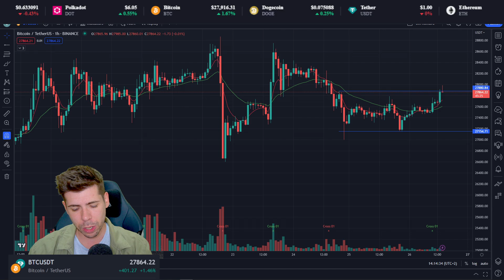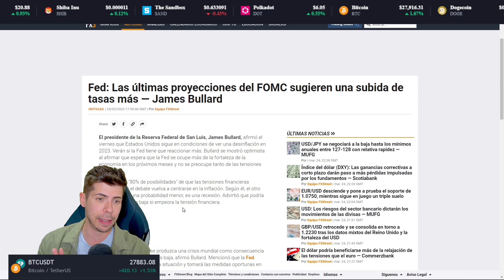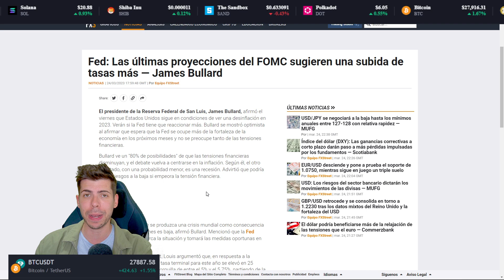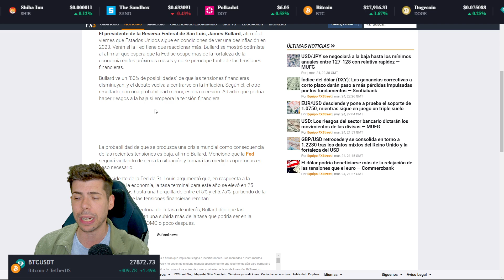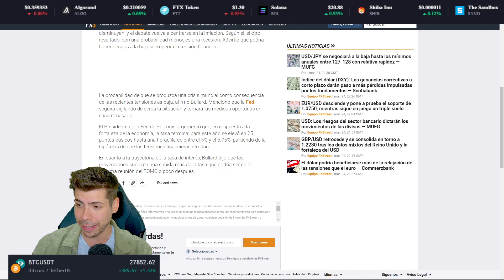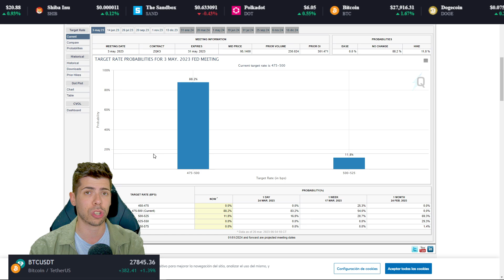⭕ ¡LA FED NO ASEGURA PODER FRENAR LA CRISIS BANCARIA! 💥 BITCOIN EN BUSCA DE 30,000$ | ORO | SP500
▶︎ SI QUIERE APOYAR EL CANAL:
0x80441b33bce642303b193606b8d4652f796cf0db (BEP20)

▶︎ PARA ENTRAR AL CANAL PRIVADO GRATIS (250$ CADA SEMANA EN PREMIOS):
1. Deben registrarse con el link de Bitget o de BINGX y enviar captura a por telegram para que os añada al grupo.
3. Semanalmente se revisará las cuentas sin actividad, ya que al ser gratis es el único requisito que se pide, que tenga movimiento.

▶︎  El XAU/USD es un par de divisas que representa la relación entre el precio del oro en términos de dólares estadounidenses. Este par es popular entre los operadores que buscan aprovechar las fluctuaciones en el precio del oro, uno de los activos más antiguos y ampliamente utilizados en el mundo.

▶︎ IPC es el Índice de Precios al Consumidor, que mide la variación de los precios de los bienes y servicios adquiridos por los hogares de un país.

▶︎  Jerome Powell es el 16vo presidente de la Reserva Federal de los Estados Unidos, desde febrero de 2018. Anteriormente, Powell había servido como gobernador de la Reserva Federal y como asesor de políticas económicas en el sector privado.

Como presidente de la Reserva Federal, Powell supervisa la política monetaria de la nación y trabaja para mantener una economía sana y fuerte. Durante su mandato, ha enfrentado desafíos como la pandemia de COVID-19 y ha tomado medidas para apoyar a la economía, incluidas las reducciones de los tipos de interés y el fortalecimiento del sistema financiero.

Powell es conocido por su enfoque en la estabilidad financiera y la transparencia en la toma de decisiones, y ha sido alabado por su capacidad de trabajar con legisladores de ambos partidos y liderar la Reserva Federal en tiempos de incertidumbre económica.

En resumen, Jerome Powell es un importante líder económico en los Estados Unidos y juega un papel crucial en la formulación y ejecución de la política monetaria para el bienestar de la economía y la población estadounidense.

▶︎  Bitcoin es una criptomoneda descentralizada que permite realizar transacciones de manera segura y sin la necesidad de intermediarios. Fue creada en 2009 por una persona o grupo de personas bajo el seudónimo de Satoshi Nakamoto. A diferencia de las monedas tradicionales, no está respaldada por ningún gobierno o entidad central. El valor de Bitcoin se determina por la oferta y la demanda en los mercados internacionales. A medida que más personas adoptan Bitcoin como medio de pago, su valor tiende a aumentar. Sin embargo, el valor de Bitcoin también es altamente volátil, por lo que es importante tener precaución al invertir en él.

▶︎  Las criptomonedas son monedas digitales que utilizan la criptografía para asegurar y verificar transacciones, así como para controlar la creación de nuevas unidades. Bitcoin es la criptomoneda más conocida y utilizada, pero existen muchas otras, como Ethereum, Litecoin, Ripple, entre otras.

Te enseñaremos todo lo que necesitas saber sobre criptomonedas, incluyendo cómo comprar, almacenar y utilizar estas monedas digitales de manera segura.